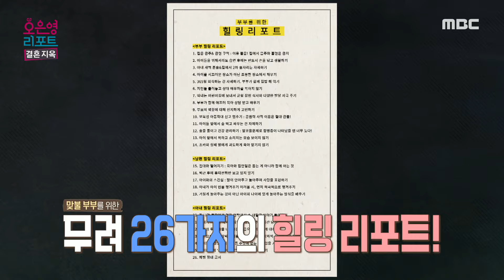[오은영 리포트 - 결혼 지옥] 오은영 박사가 직접 준비한 선물, 맞불 부부를 위한 무려 26가지의 힐링 리포트❣️, MBC 240624 방송